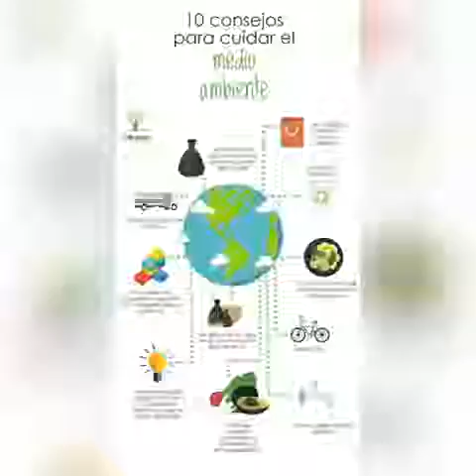FIA - Infografía 2